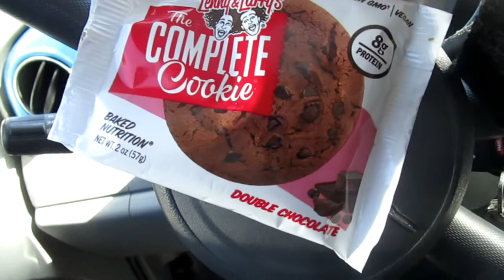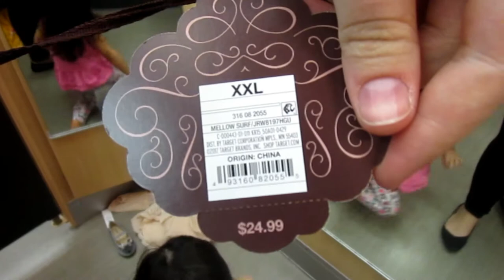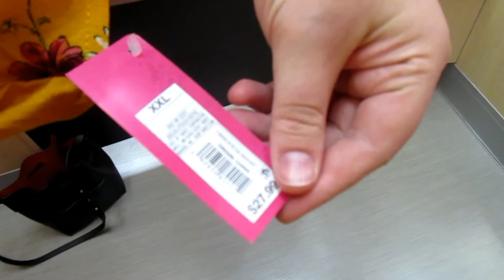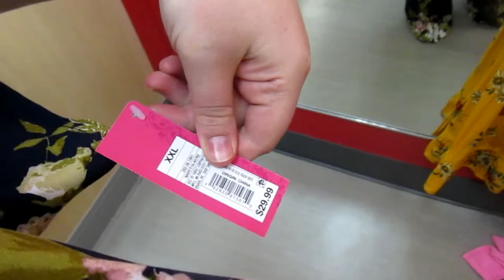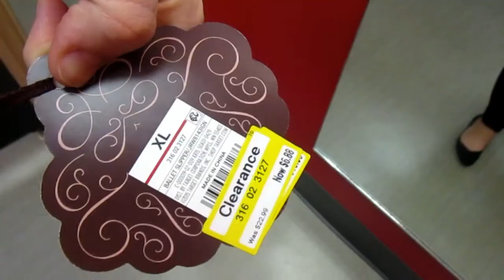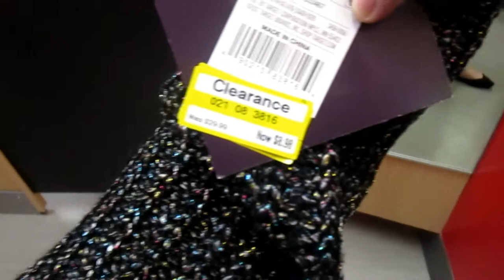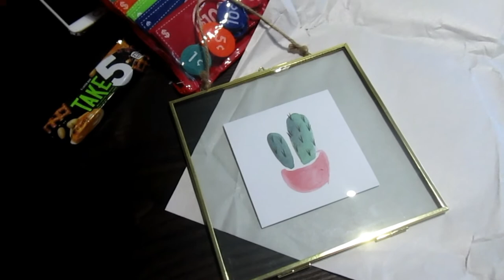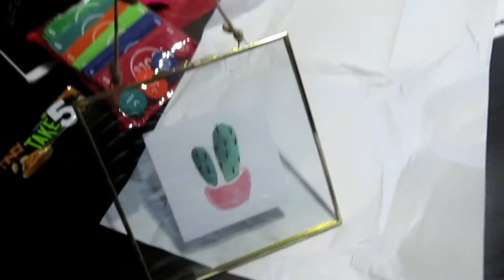PLUS SIZE INSIDE THE DRESSING ROOM || Target Edition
Hey Everyone,

I hope you see some cute things to keep an eye out for on your next Target run!